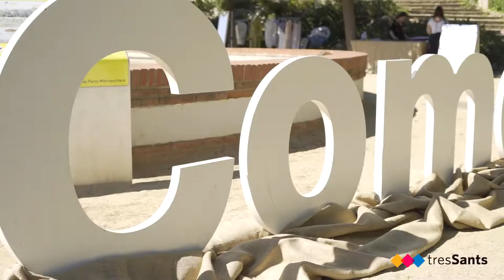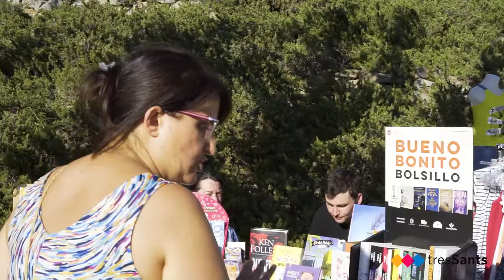Sant’s Market 2022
Una nova edició del Sant’s Market va arribar al Parc de Torreblanca l’11 de juny de 2022 on es van reunir més de 50 parades d’articles de moda, llar, infantil, restauració local i molt més, acompanyades per activitats organitzades per als propis establiments participants.

Aquest esdeveniment, organitzat conjuntament pels ajuntaments de Sant Feliu de Llobregat, Sant Joan Despí i Sant Just Desvern, té per objectiu promocionar l’oferta comercial, de serveis i restauració dels tres municipis i posar en valor el teixit econòmic local com a primer opció de compra de la ciutadania.